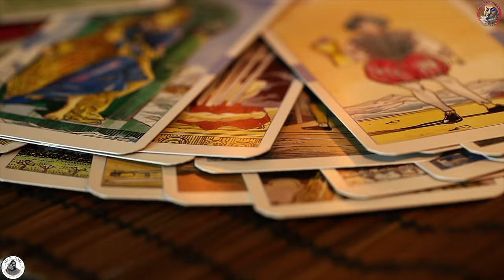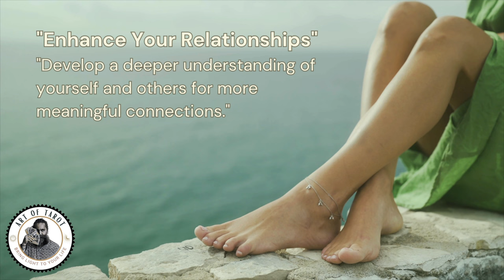The Fool's Hidden Wisdom: Transform Your Life Now - Tarot Enlightenment Series by Acharya Siddhartha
Welcome to "Art of Tarot" with Acharya Siddhartha! This enlightening video explores the profound symbolism and spiritual significance of "The Fool" card from the Osho Zen Tarot deck.

**Video Highlights:**
- **Spiritual Insights:** Discover the deeper meaning of "The Fool" card and how it represents innocence, trust, and the beginning of a spiritual journey.
- **Comparative Analysis:** Learn the differences between the Osho Zen Tarot and the traditional Rider-Waite Tarot, focusing on the unique spiritual messages the Osho Zen deck conveys.
- **Life Lessons:** Understand how the teachings of "The Fool" can be integrated into your daily life to bring about positive changes and deeper self-awareness.

Acharya Siddhartha beautifully explains how "The Fool" card encourages us to live from the heart, trust in the journey, and embrace the unknown with a childlike wonder. This video is perfect for anyone interested in tarot, spirituality, and personal growth.

Acharya Siddhartha

CHAPTERS:
0:00 - Introduction
0:18 - What is Tarot
2:54 - Card 0 - The Fool
5:32 - Enlightenment and Buddhahood
5:55 - Dwija (Twice-born)
6:09 - The Fool's Zero
7:23 - From Zero to Hero
11:55 - The Invention of Zero
13:06 - What is Shunya (Emptiness)
14:46 - What is Vacuum
16:44 - Innocence
18:15 - The Fool's Life Journey
19:30 - The Sun
21:50 - Journey of the Flower
23:30 - Life’s Journey According to the Law
24:30 - Connecting with the Unknown
26:07 - Message of the Flower
27:52 - The Journey of the Flower
29:59 - What Do You Choose
30:58 - Recognize the Projector
33:08 - White Rose
37:27 - The Card of Possibilities
38:56 - Importance of Living in the Present
41:00 - Buddha’s Advice to His Disciples
42:18 - The World Encourages Foolishness
44:20 - World’s Perspective
45:10 - Importance of Self-Belief
46:25 - Courage to Take Risks
46:40 - Expression of the Soul
47:55 - The Fool Card
52:57 - Lessons from Loved Ones
54:08 - Love is Never a Burden
55:00 - Love and Learning
56:00 - The Fool Card
57:56 - Living Life Right
58:45 - Freedom from The Fool Card
1:00:34 - The Fool Card
1:01:41 - Importance of Honesty
1:03:45 - Commitment to Truth
1:05:55 - Nature of Love
1:06:57 - Flower's Readiness to Learn
1:08:25 - Perspectives of Spirituality
1:10:33 - Health Point of View
1:14:30 - Spirit of a Flower
1:14:35 - Story of Moju
1:19:35 - Story of Khizr
1:21:35 - Thank You